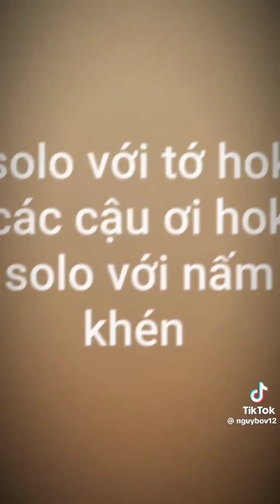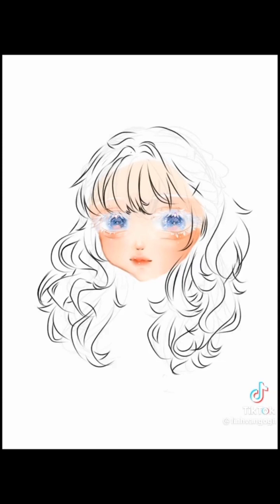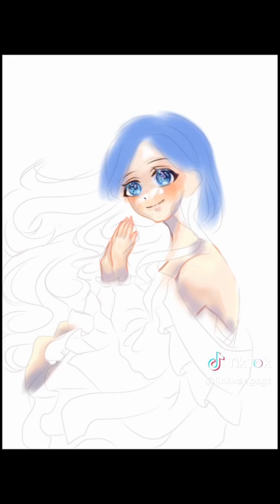tổng hợp tiktok vẽ art zenartngu